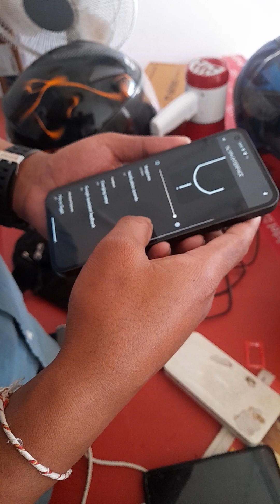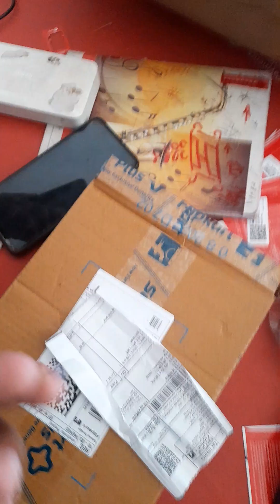Nothing_phone_1📱 Unboxing